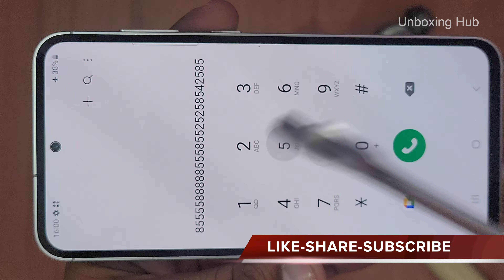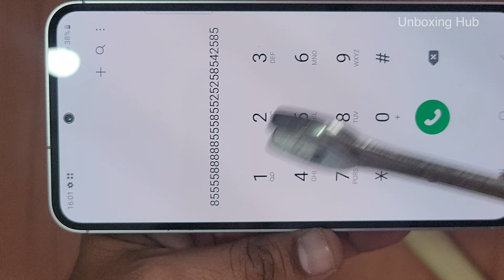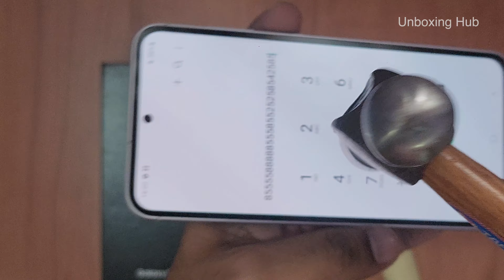Samsung S23 FE 5G Screen Scratch Test 🔨🔨🔨